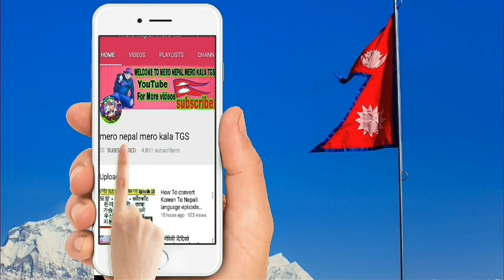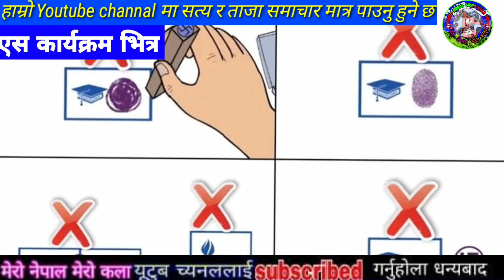सबैले हेर्नुहोस Breaking news samachar,today nepali khabar,rabi lamichhane,sagar,Sandeep lamichhne